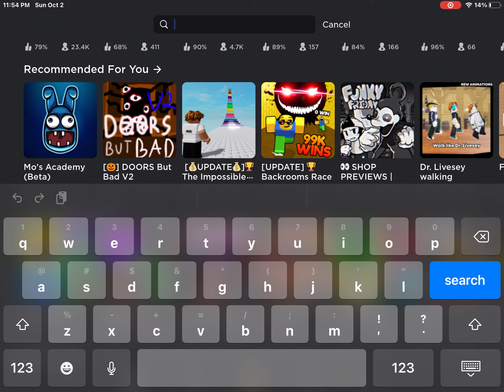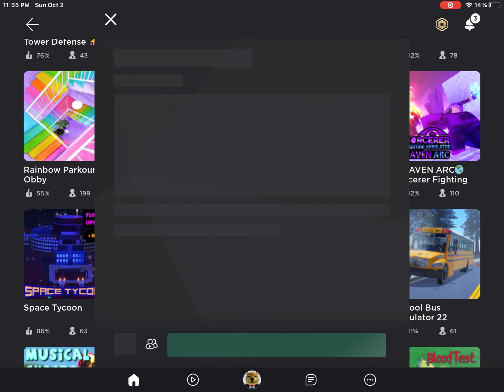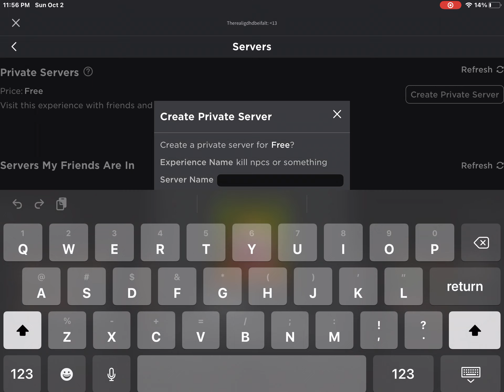October 3, 2022